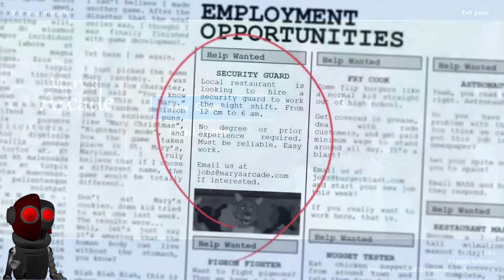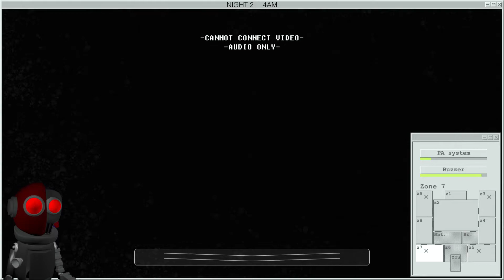Mary's Arcade( Part 1) another night another job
another job another night as a security guard can I survive five nights in this place.